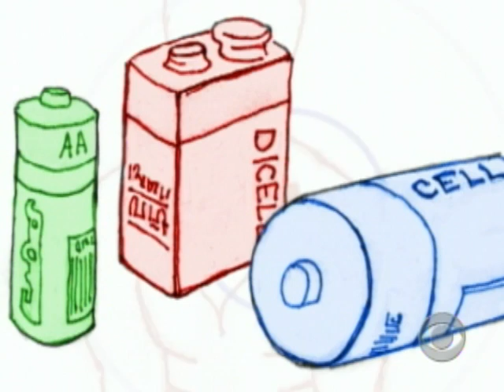Fast Draw: Gossamer Albatross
30 years ago Brian Allen soared into the history books, flying his "Gossamer Albatross" across the English Channel in two hours, fifty minutes. Josh Landis and Mitch Butler honor the man who inspires the innovators among us to this day.